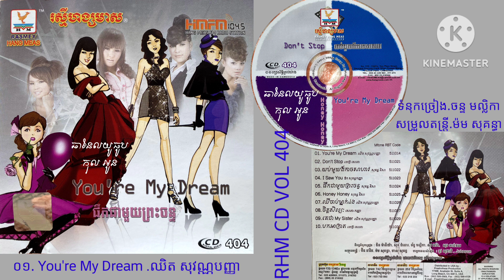០១. You're My Dream ច្រៀង.ឈិត សុវណ្ណបញ្ញា ផលិតកម្ម.រស្មីហង្សមាស RHM Production CD VOL 404